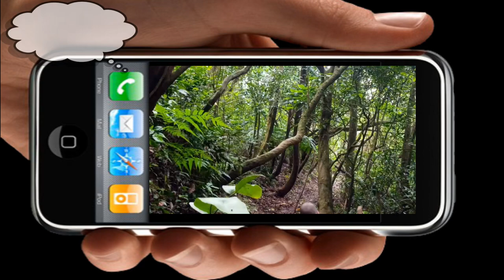黃金傳奇_尋找傳說中的_拉不拉多岩_黃金眼_黃金洞_20190526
今天約我四哥帶我去爬"拉不拉多岩",
順便也去走了黃金眼和黃金洞",
3個景點,花了2個多小時剪成了18分鐘有點長的影片,